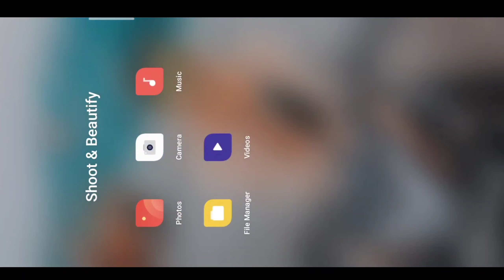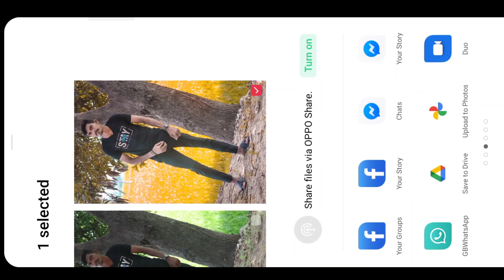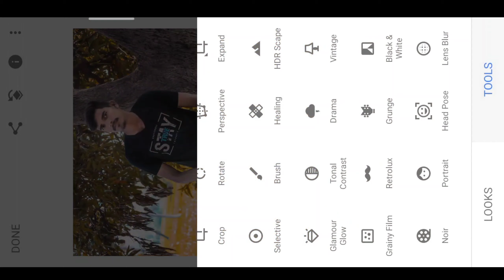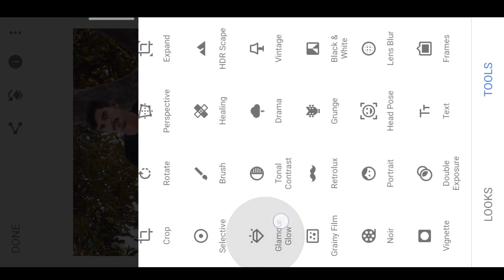lightroom and Snapseed#mk edit#